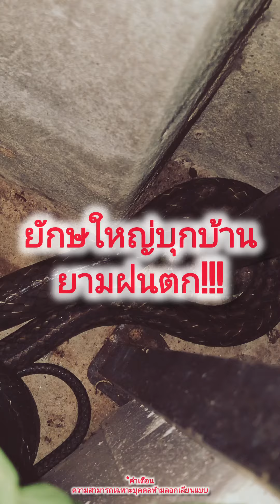very big in the house 🏠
อย่างใหญ่มุดในบ้าน.!